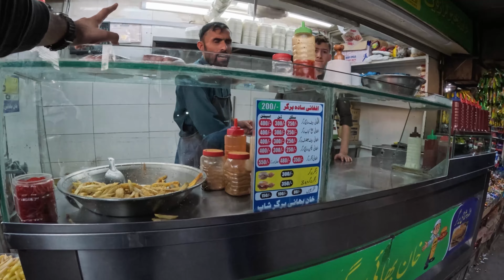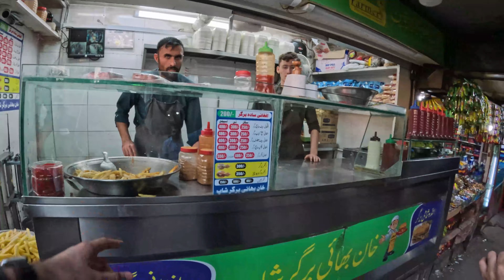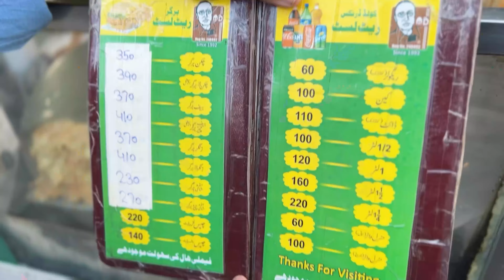Mamoo Burger, Pappu Lemon Soda, Bangali Samosa | Rawalpindi Street Food Tour | Islamabad Pakistan